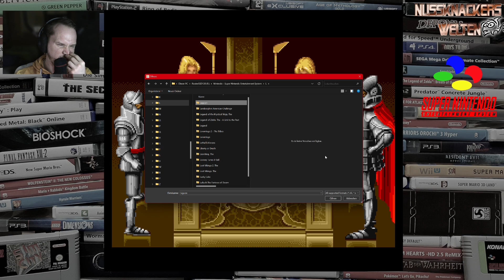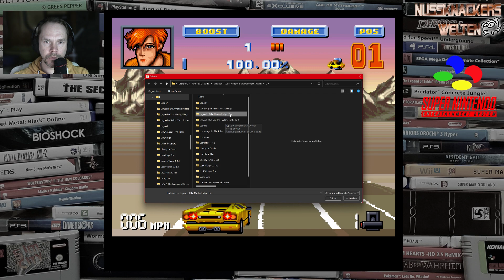Autorennen & Geister schlagen [48] SNES Retrozeit [SNES|2023]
Ich habe glaube ich alle Super Nintendo Spiele die je in Deutschland erschienen sind. Im Stream habe ich ein paar davon angespielt...

00:00 Lagoon
03:21 Lamborghini American Challenge
12:16 Legend of the Mystical Ninja, The